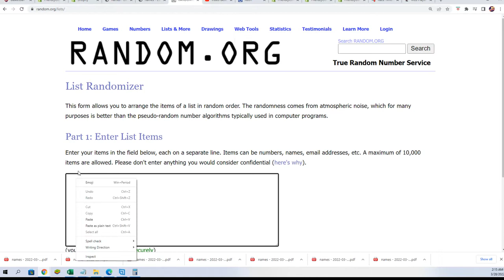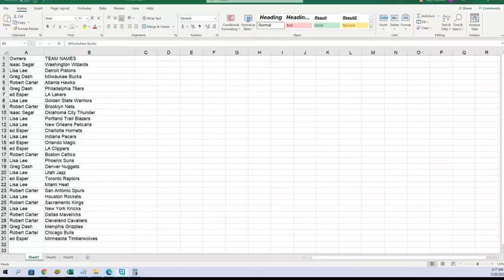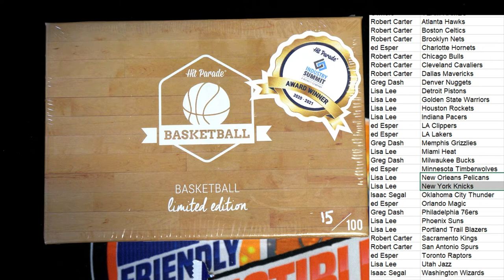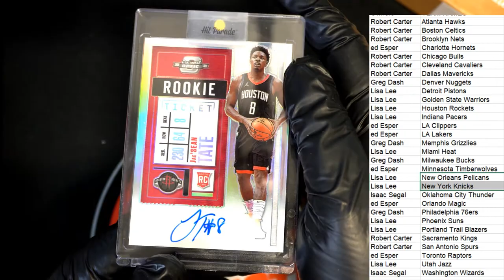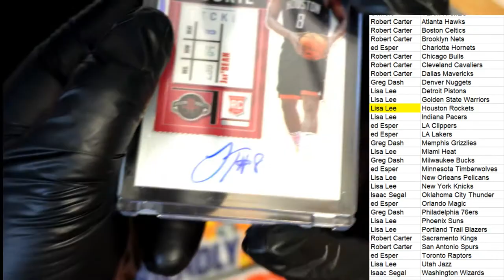202122 Hit Parade Basketball Limited Edition ID 22SER24HPLMTDBK103